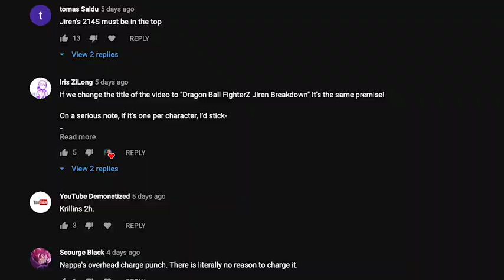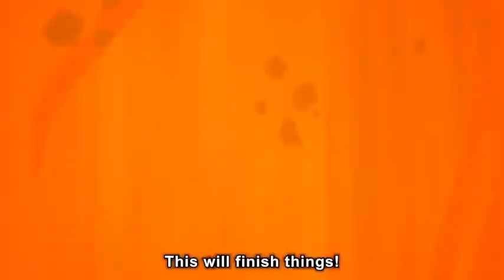Who Has The WORST MOVE In Dragon Ball FighterZ? (Season 3)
Who has the WORST MOVE in Dragon Ball FighterZ? Today we count down the top 5 worst attacks, mechanics, and move sets ever to grace the game. Who do you think has the worst move?

Intro: 0:00
Number 5 - 1:01
Number 4 - 2:08
Number 3 - 3:37
Number 2  - 5:15
Dishonorable Mentions - 6:35
Number 1 - 7:47
Outro - 9:30